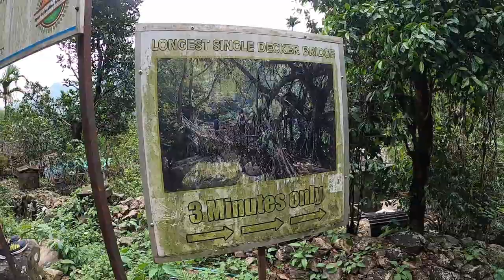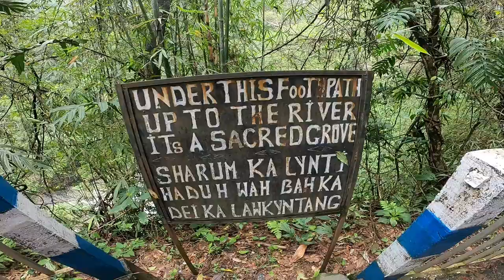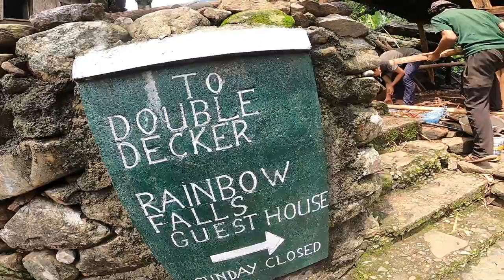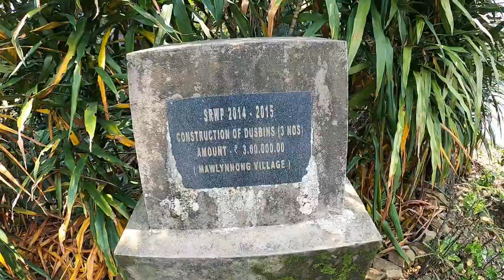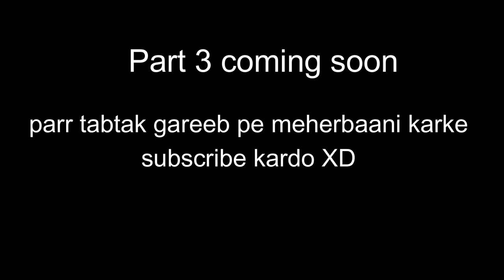Backpacking Meghalaya part 2 | Living root bridge | North East India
Come experience a journey with me through the abode of clouds, meghalaya. In the video i have covered the strenuous yet beuatiful trek to the world's longest living root bridge in cherrapunji, meghalaya. If you have a list of places to visit in meghalaya then the double decker bridge has to be one of those!
As far as the itinerary goes, i stayed in cherrapunji and then travelled to the living root bridge, the start of the trek was barely 30 mins from the main city.
The next day, i left cherrapunji towards the dawki river and visited Asia's cleanest village and the indo-bangla border on the way!

Let me know what you thought and the things you would like to know more about through my videos!